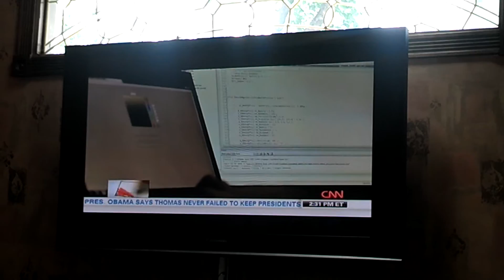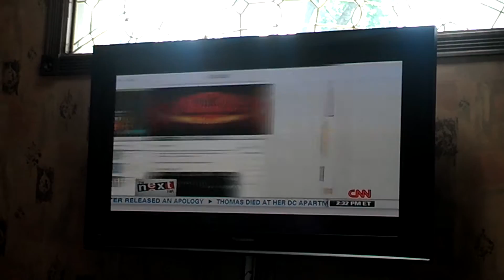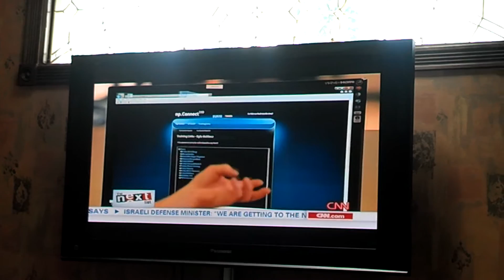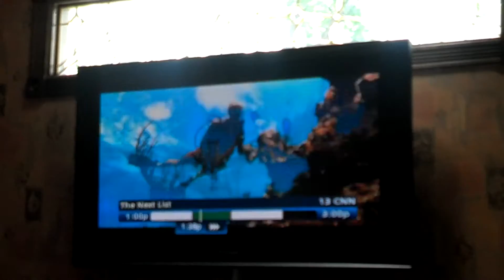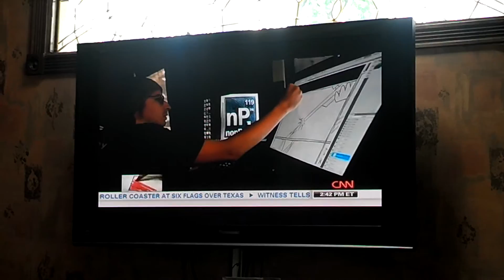Nonpareil Institute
INSTAGRAM is Lovie2000

The Music is by Roni Sexy Lady of Southern Soul
Rhonda McCullum